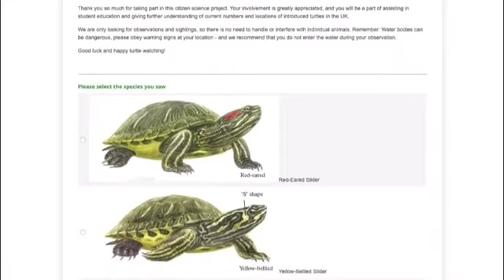KMTV Turtle Tally Project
Kent news coverage on the Turtle Tally and the aims of the project.